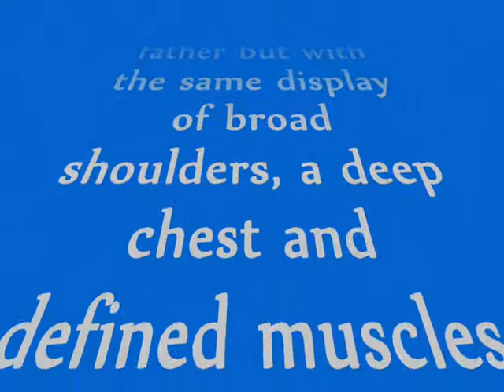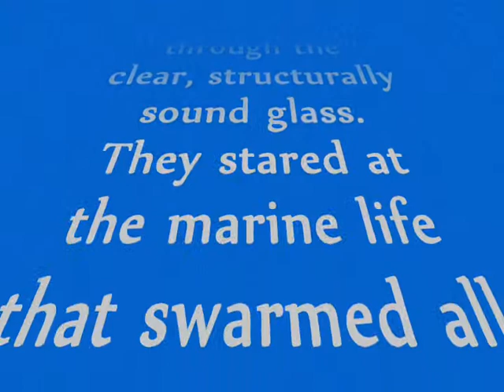The Aqua Phi Book Reading -- Chapter 1 -Part 3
This Is the reading of the book The Aqua Phi. -- Chapter 1 -Part 3

The book is available for download or can be ordered today!